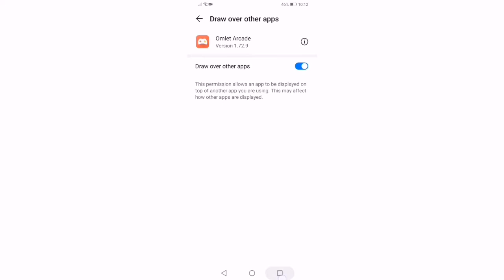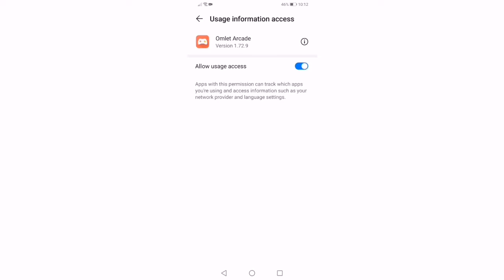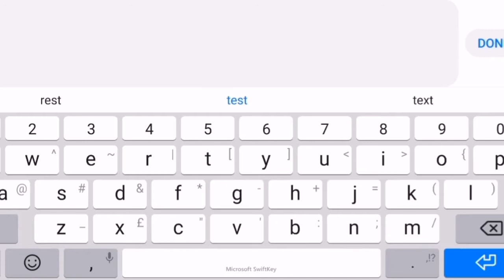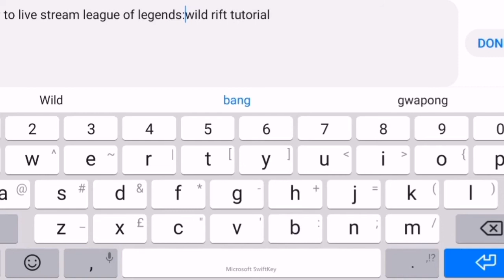How to Live Stream wild rift in Omlet Arcade|100% Legit